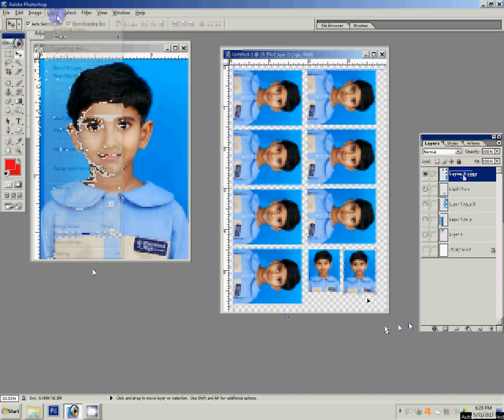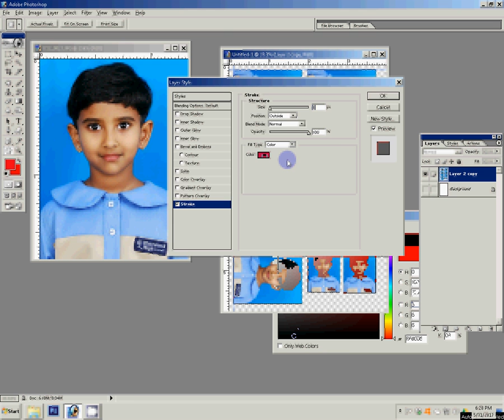how to create passport size photo in photoshop 7.0 cs6 cs5 |make 8 passport size photos in photoshop